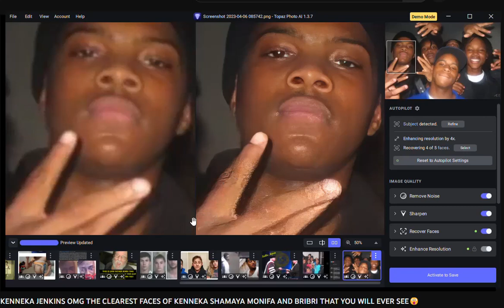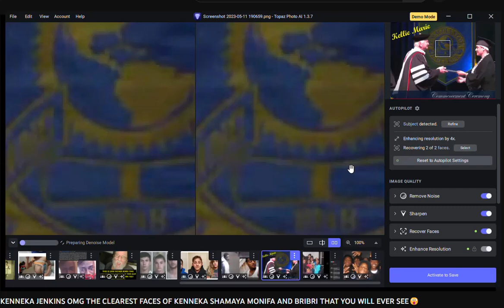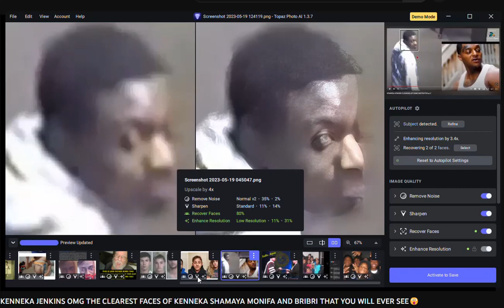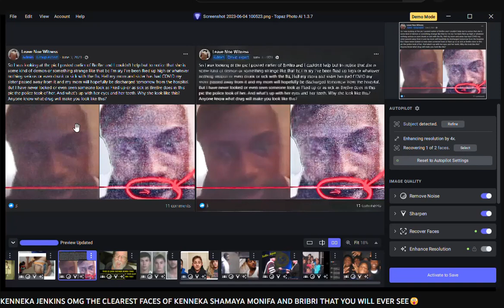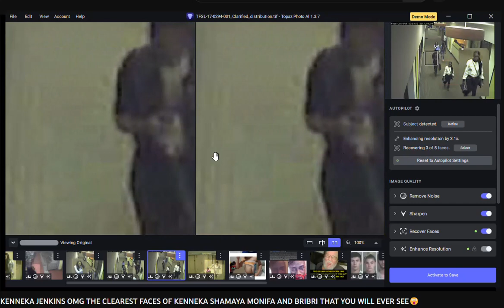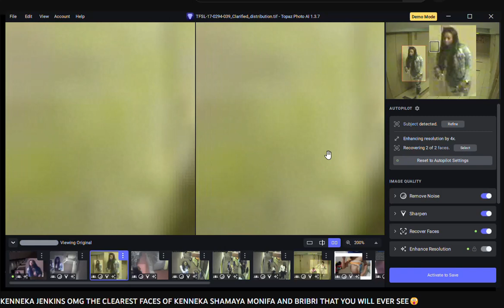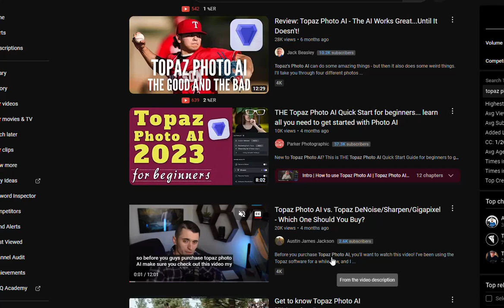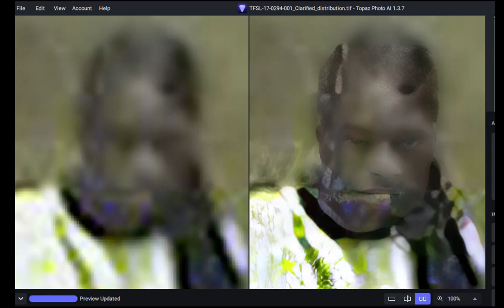NOW HE SAYS THIS IS A GAME CHANGER FOR THE KENNEKA JENKINS CASE